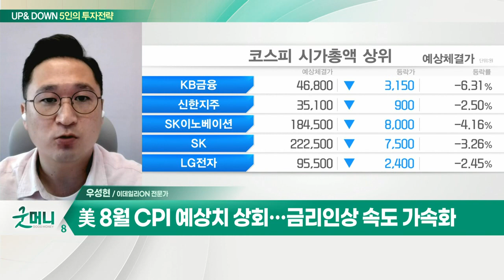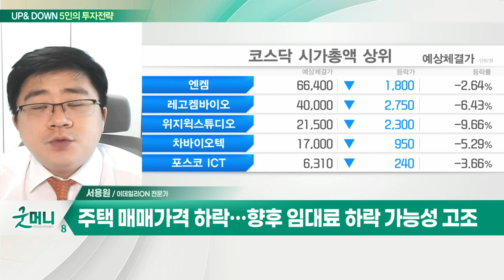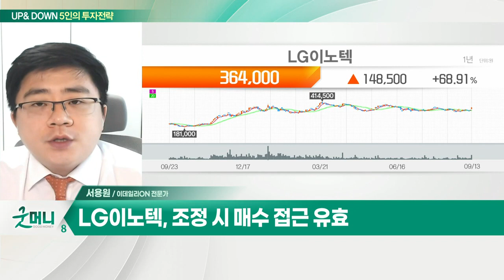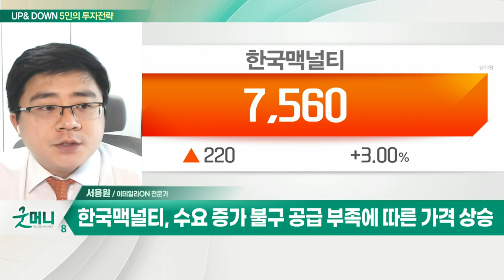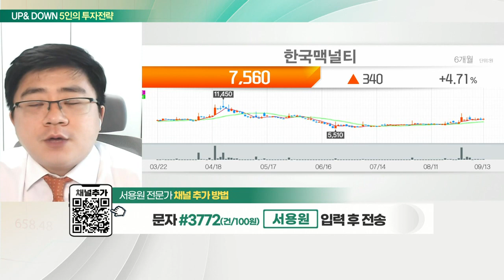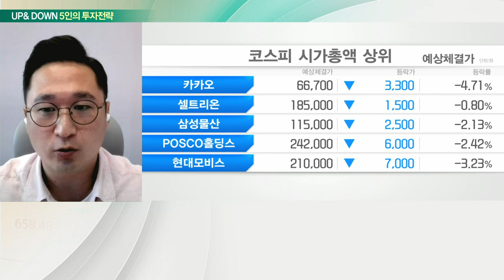제주은행... 금리 인상 기조 유지로 실적 기대감 / 한국맥널티... 커피 수확량 급감 VS 소비 전년대비 +17%_UP&DOWN 5인의 투자 전략 (20220914)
Q. 고인플레發 패닉장… 코스피 '내리막 주의보'?
- 국내 증시, 美증시 영향 속 갭하락 출발 전망
- 美 8월 CPI 예상치 상회… 금리 인상 속도 가속화
- 원달러 환율, 연중 최고치 경신 전망
- 코스피 2,365p·코스닥 765p 지지 확인 필요

Q. "美 인플레 쇼크"… 국내 증시, 단기 충격 불가피?
- 美 8월 소비자물가 8.3% 상승… 시장 예상치 상회
- 식품·임대료 등 필수재 가격 상승… 소비자 고정지출 확대
- 주택 매매가격 하락… 향후 임대료 하락 가능성 고조
- 연준의 공격적인 금리 인상 기조 유지 전망

제주은행(006220)
- 신한금융지주 지분 75% 보유 자회사
- 금리 인상 기조 유지로 실적 기대감
- 유통물량 400억대 '품절주' 등극

LG이노텍(011070), 조정 시 매수 접근 유효
한국맥널티(222980)
- 커피 수확량 급감 VS 소비 전년대비 +17%
- 수요 증가 불구 공급 부족에 따른 가격 상승